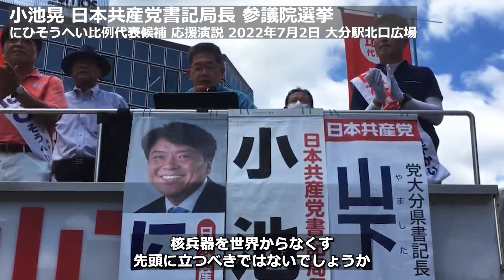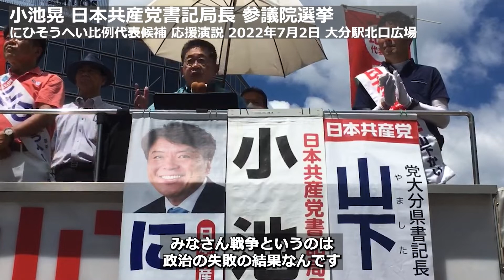【字幕】小池晃 日本共産党書記局長 にひそうへい 元参議院議員 比例代表候補応援演説 2022年7月2日 大分駅北口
大分のみなさんこんにちは
大変日差しも今ちょっと影ってますけど
強いですからどうか
日陰で水分しっかり取って
お聞きいただければと思います
日本共産党の小池晃です
どうかよろしくお願いいたします
比例代表選挙一票を争う
大激戦となっています
参議院比例代表選挙一票一票が
全て議席に結びつく選挙です
そして全国どこでも必勝区の選挙です
3年前は共産党は比例代表で4議席でした
もし17万票日本中で多く出ていれば
5議席になっていた
にひそうへいさんも
国会に行っていたわけであります
17万票というのは一つの投票所にすると
これは4票です
一つの投票所で4以上共産党の票が
増えていれば5議席になっていた
逆に一つの投票所で12票少なかったらば
3議席になっていたかもしれない
まさに一票そういう意味なんです
大分の隅々にどの投票所でも
日本共産党書いていただく人を
増やしていただきたい
どうかよろしくお願い申し上げます
にひそうへい さんは
憲法こそ希望を訴えています
憲法と人権に関わる法案のいつも
その論戦の先頭に立ってきました
大分キャノンの派遣切りの時その問題を
国会で取り上げ論戦をやりました
九州北部豪雨の際は私も にひそうへい
さんと一緒に被災地を巡り
そしてその声を政府にぶつけました
みんなを励ましてきた
正義の熱血弁護士の実績を今度こそ
比例は共産党でどうか勝ち取らせて
5議席実現をしてください
そして大分選挙区はビッグなビッグな
山下かい論戦力は抜群です
この大分選挙区で大軍拡は反対だ
9条守れと訴えてる唯一の候補者
山下かいさんで自民党や国民民主党など
改憲勢力対山下かいのたたかいで
どうかみなさん勝たせてください
日出生台のアメリカ海兵隊の演習反対に
学生時代から取り組んできた山下かいを
大分選挙区から国会で送ってください
ウクライナの侵略で
戦争は怖いそういう思いが広がっています
危機に乗じて自民党や維新の会は
軍事費を2倍にしようとか
9条を変えようと言っています
岸田首相はG7やNATOの会合に行って何の
断りもなく大軍拡を約束をいたしました
でも岸田さんのポケットマネーでは
ありません
みなさんの税金ではありませんが
お金を新たに軍事費に注ぎ込む5兆円って
どういうお金でしょう
赤ちゃんから高齢者までみんなが一人
年間4万円4人家族で16万円
新たに防衛予算のために負担をしろ
ということになります
5兆円あれは何ができるか
老いも若きも病院の医療費の窓口負担を
全部無料にできるんです
税金の使い方が全く間違ってると
私は思います
暮らしも平和も脅かすような
大軍拡を止める
そういう選挙にしようではありませんか
日本維新の会は
核共有を政府に提言しました
アメリカの核兵器を
日本に配備しようというんです
もはや被爆国の政党の資格は
失ったと言っていいのではないでしょうか
世界では核兵器をなくそうと
大きなうねりが起こっています
核兵器禁止条約の
最初の会議が開かれました
ところがそこに
日本の政府がいないんです
唯一の被爆国の日本こそ
核兵器を世界からなくす
先頭に立つべきではないでしょうか
お父様を広島で被爆された
経験を持っている山下かいを
核兵器廃絶を一貫して訴えてきた共産党で
核なき世界を
その意思を示そうではありませんか
それはどうやって日本の平和を守るのか
ロシアの侵略 中国の尖閣諸島領海侵犯
北朝鮮のミサイル
断じて許すことはできません
でもこれに軍事で向かっていったら
ますます危険になるだけです
今東南アジアでは二度と再び
戦争はしない友好協力条約を結び
それを東アジアに広げようと
東アジアサミット開催しています
アメリカも中国も日本も韓国もロシアも
政府がここには参加しているんです
土台はあるんですならば
憲法9条持ってるこの国こそ
平和な東アジアを作る
私はテレビ討論に出る機会が多いんですが
自民党から出る人は
みんな攻められたらどうする
攻めてきたらどうする
そればっかり言ってる
でも政治の仕事というのは
戦争をさせないことではないでしょうか
専守防衛の志を持ち
災害救助にがんばってる
自衛隊を戦場に絶対送らないというのが
政治家の仕事ではないでしょうか
みなさん戦争というのは
政治の失敗の結果なんです
戦争止めるこれが政治家の仕事なんです
軍事対軍事の悪循環に政治が乗ってて
どうするんですか
誰も幸せにはなりません
危険な戦争に向かうだけではありませんか
軍事対軍事の大合唱を
止めようではありませんか
この選挙が終わり一二年の間に
9条変える手続きを始めると
自民党の茂木幹事長は言いました
ならば今度の選挙は戦争しない国を
守るのか戦争する国に変えるのか
このことが正面から
問われる選挙となりました
どうかみなさん
比例は共産党大分選挙区は山下かい
戦争を止める
選挙にしようではありませんか
物価が上がってくらしは大変です
岸田さんはウクライナのせいだせいだ
と言いますがそれだけではありません
日本銀行の異次元の金融緩和による円安
これが原因なのに日銀の黒田総裁は
家計は物価値上げを受け入れてる
と言いました
みなさん受け入れてますか
耐えに耐えに
耐え抜いてるんじゃないでしょうか
物価対策特効薬ははっきりしています
消費税の減税
そして本気の賃上げではないでしょうか
岸田さんは消費税減税しようと言うと
社会保障の財源だからできません
と言うんです
もういい加減にしていただきたい
医療も年金も介護も消費税が始まってから
どんどん悪くなってるじゃないですか
消費税は社会保障のためではない
大金持ちと大企業の
減税の穴埋めに使われたんです
自民党の茂木幹事長は
消費税を減税したらば
年金3割カットしなきゃいけないと
パワハラまがいの恫喝発言をします
しかし消費税減税していないのに
もう年金カット始めてるじゃないですか
軍事費を2倍にする時は
財源のざの字も言わないくせに
消費税減税と言うと財源財源あまりに
身勝手で無責任ではないでしょうか
大企業と大金持ちの減税止めれば
消費税は減税できる
この道を進もうではありませんか
世界91カ国で消費税の減税やってるのは
これが一番的確な対策だからです
自民党にやる気がないなら選挙の結果で
決着をつけようではありませんか
消費税減税の願い比例は共産党に
大分選挙区は山下かいに届けてください
そして政治の責任で
賃金の上がる国にいたしましょう
日本経団連にお願いしてるだけじゃ
ダメなんです
みなさんドイツでは
10月から最低賃金時給1683円です
年金も5％上げるんです
賃金が上がるから
年金もあげるっていうんです
こういうのを成長と分配の好循環
というのではないでしょうか
みなさん日本でも最低賃金
中小企業思い切って支援して
世界の常識時給1500円
これを実現しなければいけないと思います
でも中小企業は大変だ だから共産党は
財源もお示しをしております
これは私が予算委員会で
使ったパネルですが
アベノミクスの8年間で大企業の溜め込み
金内部留保は130兆円も増えています
岸田さんは成長の果実を賃上げにと言う
けれども果実はたわわに実っている
大豊作ではありませんか
この溜め込み金
全部とは言いません
大企業が賃上げしたら
それは除外しましょう
環境対策に投資をしたら
それも外しましょう
残った部分に2％税金かければ
5年で10兆円の財源になります
この10兆円を全部中小企業支援に使えば
最低賃金1500円に上げられる
という提案です
中小企業の賃上げになります
大企業の賃上げにもつながりますし
設備投資でグリーン投資
気候危機対策になります
税の歪みを正します
どこから見ても
問題のない政策だと私たち思う
でも岸田さんは二重課税になるから
慎重にしたいと言うんです
でも二重課税と言うのであれば
所得税を取られた上に物を買う毎に
消費税取られる方がよっぽど酷い
二重課税ではないでしょうか
そして物価が上がってる時に
なんで年金下げるんですか
物価が上がってる時に
なんで75歳以上の医療費を
10月からに倍にするんですか
江戸時代の悪代官だって
こんな悪どい事はしないと私は思います
75歳になったらおめでとうございます
今日から医療は無料にします
このくらいのことを言うのが
政治の仕事ではありませんか
年金というのは高齢者の暮らしを
支えるだけではないんです
大分県の民間消費支出の19.9％
ほぼ2割は年金が支えています
大分の商店街の売り上げの
2割は年金が支えています
その年金下げたらば
商店街ますます元気がなくなり
地域経済は冷え込み
現役世代の賃金は下がり
また年金が下がる
悪循環ではないでしょうか
自民党が作った仕組み
物価が上がっているのに年金は下げる
こんな仕組みを作ったのが
間違いなんです
この仕組みを変えて
物価が上がってる時に年金下がるような
そんな年金制度ではなく
減らない年金に変えていくことが
政治の責任ではないでしょうか
教育費の負担も高すぎます
国立大学の学費が年間54万円
私立は93万円高すぎる
学費はゼロにまずは半額にしましょう
入学しないのに取られる
入学金なんておかしいですから
これもやめさせましょう
憲法26条で義務教育は無償となってるん
だから学校給食は無償にしましょう
軍事費を世界第3位にするなんてこと
やめて先進国最低の教育費を
せめて世界の平均レベルにすれば
私が今言ったことは全部できる
これこそ日本の将来を
支える政治ではないでしょうか
そして農業米価が
採算ラインを大幅に割り込んでいる
なのになんで77万トンも
外国から米を買うのか
米作って飯が食えないなんて
おかしいのありませんか
転作に応じた農家に出してきた
水田活用交付金何で削減をするのか
転作しろ転作しろと農家に言いながら
いきなり田んぼに水を張てっていうのは
あまりにも不条理ではないですか
自民党はこの国を守れと言うならば
この国の食と文化と大地を支えてきた
農林漁業を応援することこそ
政治の大きな責任ではないでしょうか
食料自給率が低い上
エネルギーも外国だのみ
これが今の電力逼迫を生み出しています
エネルギーの外国頼みは危険です
でも原発頼みはもっと危険です
自民党 公明党
維新の会 国民民主党は
エネルギーの安定のために
原発の再稼働をなどと言っています
しかし東京電力福島第一原発の事故は
まだ終息していません
福島の苦しみは未だに癒えておりません
こんな時に原発再稼働を言うなど政治の
資格はないと私は言いたいと思います
大分の海を隔てて伊方原発がある
再稼働を止めそして廃炉にするのが
未来への道ではないでしょうか
100％国産の再生可能エネルギー
環境に十分配慮して進める
大分のような地熱発電の潜在力の大きい
地域は大きな可能性があると私思います
みなさんこれをやっていけば新たに
254万人の雇用を生み出すことができる
地産地消の地域分散の
安定したエネルギーが供給できる
みなさんこの道で地球の未来と
若者の未来を守ろうではありませんか
（続き、全文はこちら）